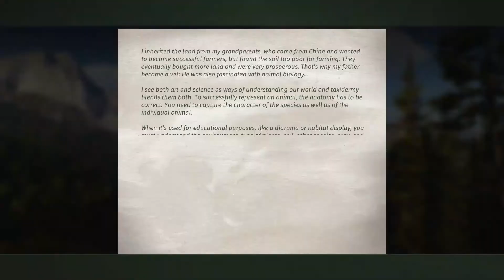No Bed of Roses Way of the Hunter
This mission is started at Yi's Cabin.

No Bed of Roses

Collect 3 flowers from highlighted areas on the hunting map.